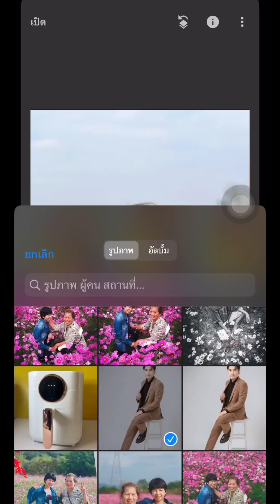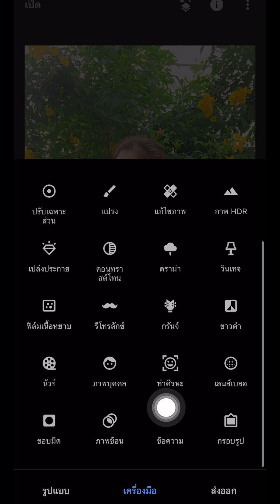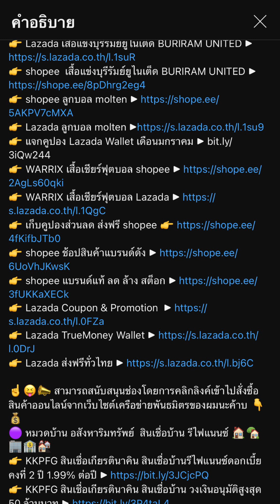แก้ไข รูปถ่าย หันหน้าไม่ตรง หน้าเบี้ยว เรามีวิธีแก้ แอป Snapseed ช่วยคุณได้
👉 Lazada ร้านค้าแนะนำ ส่วนลดเยอะ
👉 shopee โปรโมชั่น บัตรเครดิต